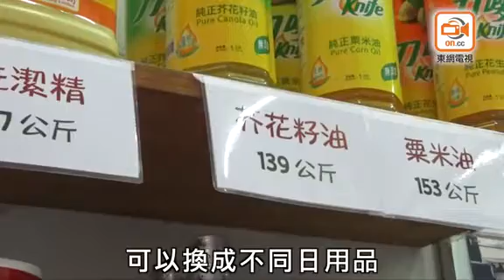我城我區：日用品取代金錢 大埔回收以物易物減廢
冰川融解、地震海嘯、氣候改變等，證明地球危在旦夕。環保是全球最大的議題之一，然而環保說易行難。香港回收業更處於寒冬，不過，大埔有環保組織「明知山有虎，偏向虎山行」。開設以物易物回收店，主力回收利潤較低的塑膠及玻璃樽等，希望填補環保行業的空隙，為保護地球出一分力。

「其實真係無利潤可言，分分鐘蝕錢。」環保協進會總幹事邱榮光博士，是以物易物回收店「塑膠回收棧」的代表。6年前成立回收店，主力回收塑膠、小型電器及玻璃樽。「大埔嘅回收店，大多只收紙及鋁罐等有商業價值的物品，膠類物品又輕，又大件，無乜商業價值無人會收。」所以，他回收其他回收舖不接收的東西，以填補環保行業的空隙。

與一般回收店不一樣，塑膠回收棧收取塑膠或玻璃樽後，不會換成金錢。日常物品取而代之，如洗潔精、花生油及米等。每位拿物品來回收的街坊都可以成為會員，職員會於會員卡上紀錄每次回收物品的重量。儲夠指定重量，就可以換不同日用品。以日常物品取代錢，邱解釋，「因為一用錢就會出現好多問題，好似加水整重佢，爭0.1公斤大家都會好緊張。」

踏入第6年，已經有超過2100名會員，涉獵不同年齡層。「主要都係大埔街坊，或者喺大埔返工嘅人。」邱憶述，回收店剛開業時，居民的環保意識不足。「回收的膠樽內會有食物殘渣，更加試過有咖喱飯喺膠樽入面。放入壓縮機壓縮後，整個膠磚都係咖喱，要棄掉。」此外，膠樽有橙汁，亦試過有蛇藏於膠樽堆中。

6年來，他們一直教育區內居民，推行潔淨回收。如需倒掉樽內的水及作簡單清潔，水樽及樽蓋要分開等。現時，大家都自動自覺，將回收物品妥善處理後才送到回收店，社區愈來愈環保。邱指，試過有人自掏腰包，自行租巴士將舊洗衣機，由上水運到大埔的回收店。「本身我哋唔接收依啲大型電器，但都破例處理。」

另外，塑膠回收棧項目主任高雅茵亦表示，區內有好多有心人。如居於較偏遠村落的居民，會自發收集村中要回收的物品，定期將物品送到回收棧。

於大埔居住的葉小姐指，定期都會拎膠樽到回收店。「想環保啲所以拎啲膠樽嚟，養成一個良好嘅習慣，覺得以物易物依個概念好好。」一人行多一步，地球就有救，環保人人有責。